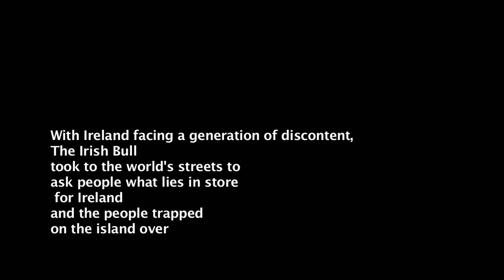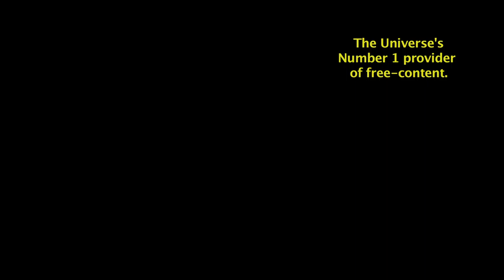Ireland. Where now?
As Ireland sinks, The Irish Daily Bull took to the streets of the world and asked people what they thought of the calamity that has befallen the once sovereign nation and her people.